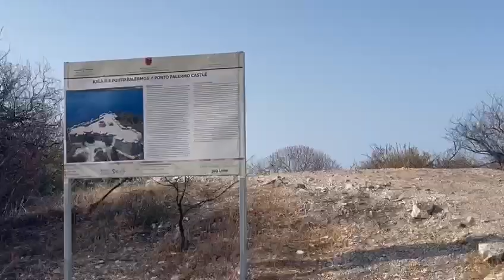Castel of Ali Pashe Tepelena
Welcome to AN UNUSUAL TRAVELLER!
Join us on an incredible journey as we explore the world's most stunning destinations, from pristine beaches to vibrant cities, with positivity and enthusiasm. Our channel is all about spreading joy, inspiration, and good vibes!

Immerse yourself in diverse cultures, breathtaking landscapes, and hidden gems. Whether you're an avid traveler or an armchair adventurer, our videos will ignite your wanderlust and fill you with a sense of wonder.

Your support helps us continue to spread positivity and share amazing travel experiences.

Let's wander the world together with love, laughter, and boundless enthusiasm. Welcome to UNUSUAL TRAVELLER!